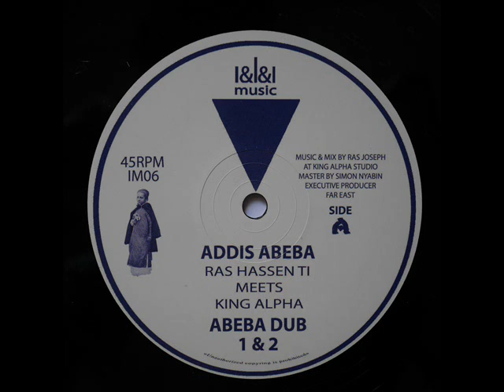Ras Hassen Ti meets King Alpha - Addis Abeba + dub 1& 2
I&I&I Music 12"